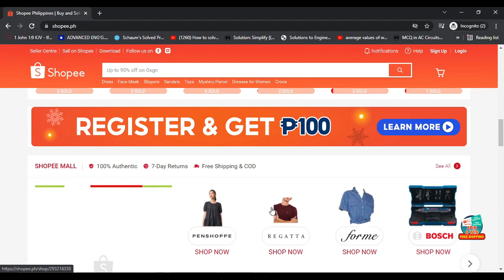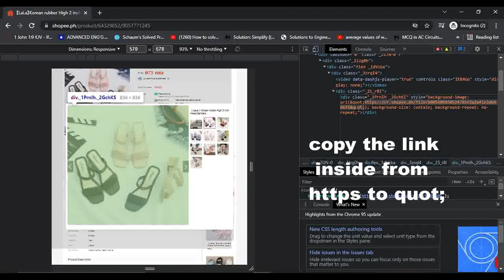How to get and download image from Shopee to be used for your reselling and involve asia post